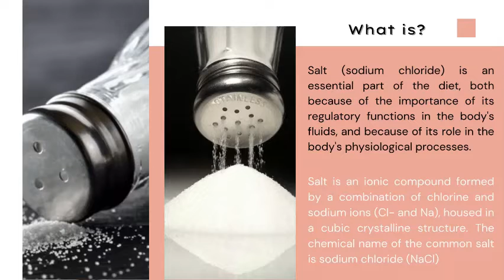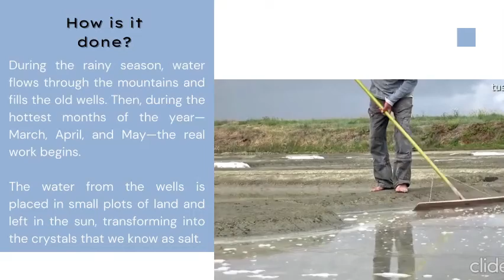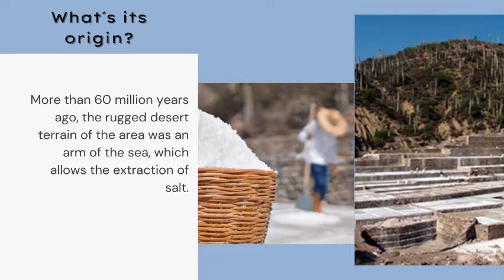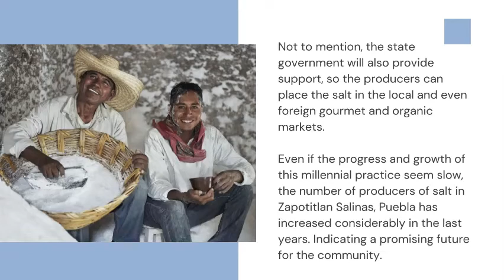Zapotitlán Salinas, where the "white gold" is born.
Activity 6.4. Students will create a  short  video capsule  of how the production or process of food or goods  improves the community economy and social aspirations. Video made by Martinez Paz Angelica, Sarabia Hernandez Nancy Valentina y Vazquez Uribe Laura Gabriela, group 620.